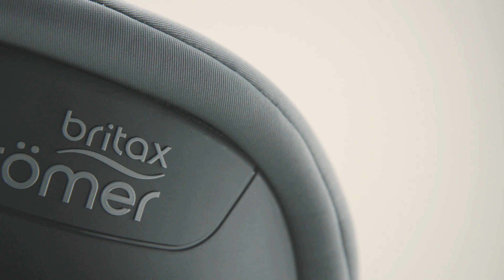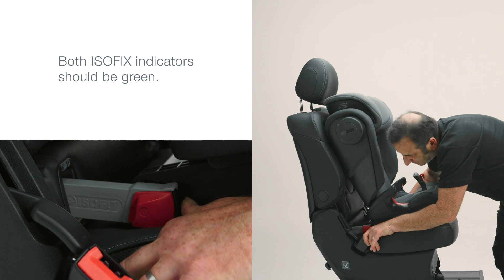KIDFIX III M - How to fit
Designed to become the most comfortable highback booster seat in the market, KIDFIX III M’s excellent ergonomic design also provides greater comfort for your child, even on lengthy journeys.